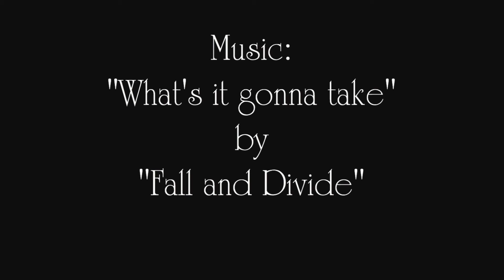Fall & Divide.mov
Fall & Divide